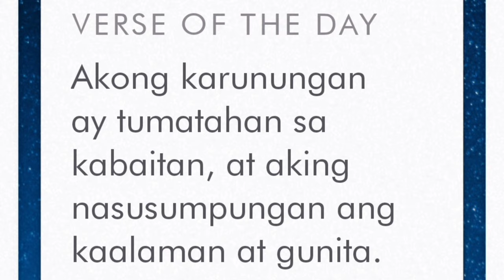LADIES DOING EXERCISE FOR BEAUTIFUL FIGURE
Another entertainment videos brought to by MelrapsTv
Producer by Melvin Rapas